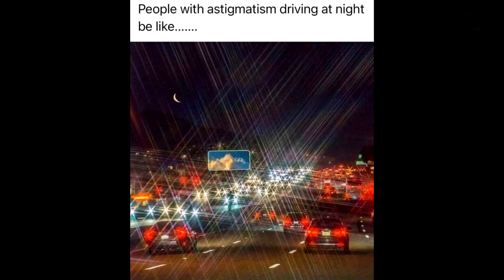40 ปรากฏการณ์ในโลก ที่น้อยคนนักจะได้พบเจอ (โชคดีมาก)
มันจะเป็นอย่างไร หากวันแสนธรรมดาของคุณกลายเป็นวันสุดแสนพิเศษ ที่จะทำให้คุณต้องอึ้งกับปรากฎการณ์ทางธรรมชาติ ที่คุณไม่เคยพบเจอหรือพบเห็นที่ไหนมาก่อน วันนี้เราขอนำเสนอเรื่องราวของผู้คนบนโลก ที่ดันไปพบสิ่งน่าอัศจรรย์ด้วยความบังเอิญ บอกเลยว่าต้องต้องอยากเจอกับตัวเองสักครั้งแน่นอน!!